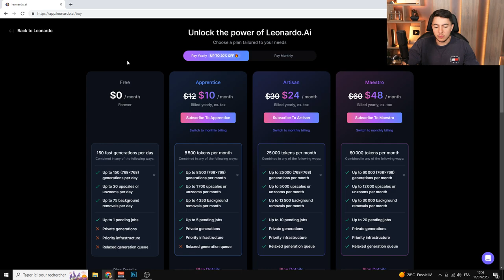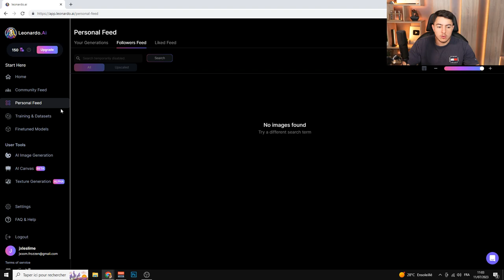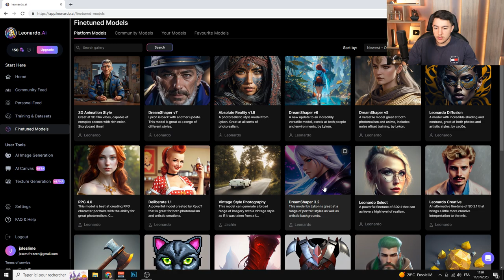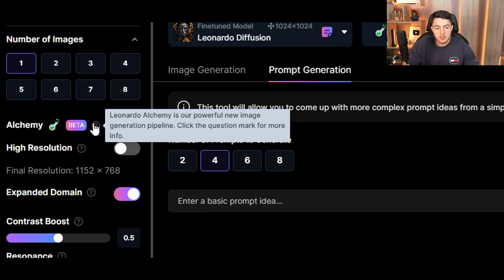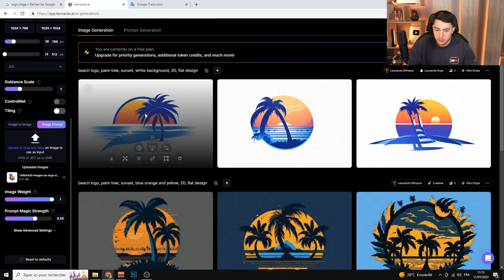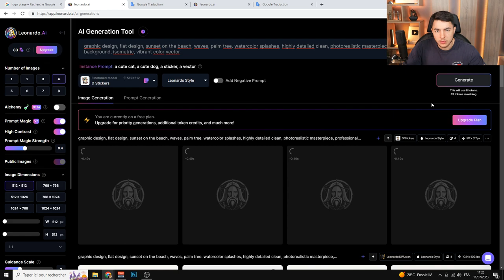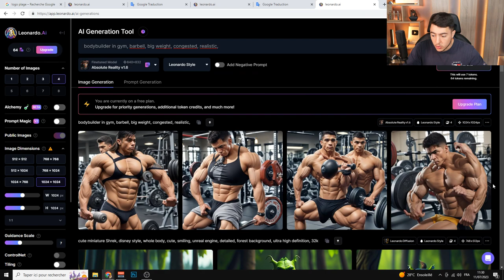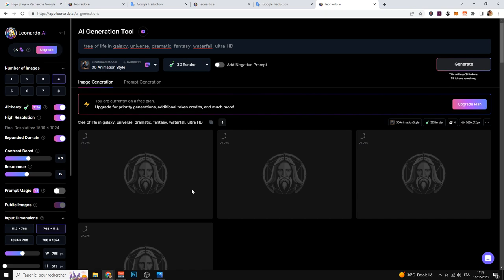LA MEILLEURE ALTERNATIVE À MIDJOURNEY ! (Leonardo.AI)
Bonjour à tous, aujourd'hui on découvre ensemble un outils d'IA, Leonardo AI. Une très bonne alternative à Midjourney, beaucoup plus pratique à utiliser que Midjourney.